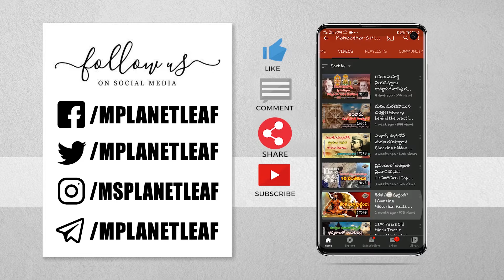నలుడు భార్యను అడవిలో ఎందుకు వదిలేశాడు? | MPlanetLeaf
The separation of Nala and Damayanti - Tales from Mahabharata | నమ్మి వచ్చిన ఇల్లాలిని నలుడు నట్టడవిలో ఎందుకు వదిలేశాడు? కర్కోటకుడి ప్రభావంతో వికృత రూపుడయిన నలుడు ఏం చేశాడు?  | Voice of Maheedhar Planet Leaf (MPL) Videos Exclusive...

Though the gods went away wishing the couple a happy life, a demigod named Kali was upset that Damayanti had chosen a human in preference to a god.

Kali was the most malicious and vengeful of the demigods. “For insulting the gods by her choice, Damayanti should be punished,” Kali said, angrily. “I will teach Nala a lesson. I will bring about his ruin. He is fond of the game of dice. Through this game, I will make him lose his wealth, his kingdom and Damayanti. Dwapara, be a part of my plan. I will enter and take control of Nala’s mind. You enter and influence the dice.”

The demigod went to the neighbouring king, Pushkara, a cousin of Nala, who had always been envious of him. He said to him, “Invite Nala to play dice. I’ll help you win and all Nala’s possessions will be yours.” Pushkara was only too glad to agree.

Pushkara challenged Nala to play. Nala refused Pushkara’s invitations time and again. Damayanti was glad. Then, Kali took possession of Nala’s mind. Damayanti was surprised to hear that the next time Pushkara sent his invitation, Nala had accepted. Pushkara eagerly fixed the day of the game. The two began to play.

He staked his gold, his wealth, his kingdom. He lost them all. Damayanti, his courtiers and his people begged him to stop. But Nala did not listen. His mind was inflamed by Kali, and he played on and on like a mad-man.

Damayanti realised something was terribly wrong. She sent the twins to her father’s kingdom with their trusted charioteer, Varshneya.

He walked away from his kingdom and his old life without a backward glance. Damayanti too changed into the simplest of clothes, and quietly followed Nala.

Nala and Damayanti spent three days at the margin of a nearby forest. They lived only on water from a stream. Then, tormented by hunger, Nala went in search of food. He saw some birds in a clearing. “I may be able to catch at least one,” he thought. He removed his cloth and threw it over the birds. In a whirr of wings, the birds rose up, carrying away the cloth with them.

Nala stood there in naked humiliation. “My queen, I have fallen into the lowest condition to which a man can sink,” he said. Damayanti quickly tore away and wrapped half of her own cloth around him. “Do you see these roads branching away from here? They lead to your father’s kingdom, Damayanti; they go straight to your father’s kingdom.”

“Are you trying to send me away, making me leave you all alone in the dark forest? Instead, let us both go to Vidarbha together. My kingdom is also yours.”

“No, Damayanti. I cannot let your family see me in this state.”

“Then I am staying with you. We will face whatever lies ahead together.”

To ensure Nala stayed with her, Damayanti tied the end of her cloth to his. He cut the knot that joined their cloths.

Frightened and crying, she searched the wild overgrown paths for Nala. They led her deeper and deeper into the forest. Suddenly, a huge python reared its head and caught her in its coils. She called out for help. A hunter passing by, came up, quickly killed the snake and released Damayanti.

Damayanti wandered in the forest, searching for Nala. Soon, she saw ahead a meditation grove of rishis. They welcomed her, blessed her, assured her that she would soon regain Nala and her earlier life. Then the grove and the rishis vanished before her eyes.

Fortunately, she met a group of travelling priests. In their company, she reached the bright capital city of the Chedi king, Suvahu. The queen mother of Chedi saw Damayanti. “Who is that woman? She is badly dressed and covered in dust. But I see a nobility in her. Bring her to me,” she told her maid.

Damayanti was brought to the terrace.  The queen mother and her daughter offered her the place of Sairindhri.

Retold from the Mahabharata